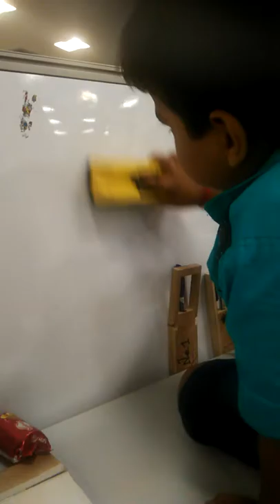Vagishan in Newgen office